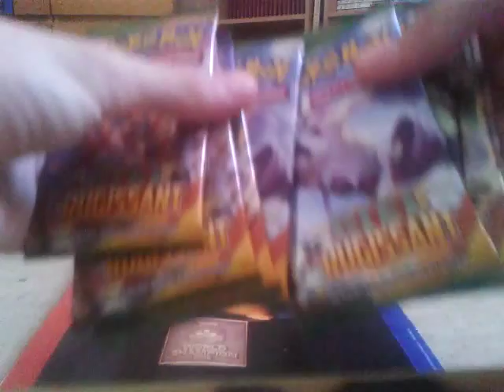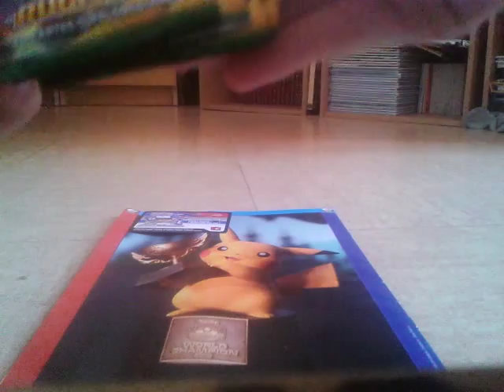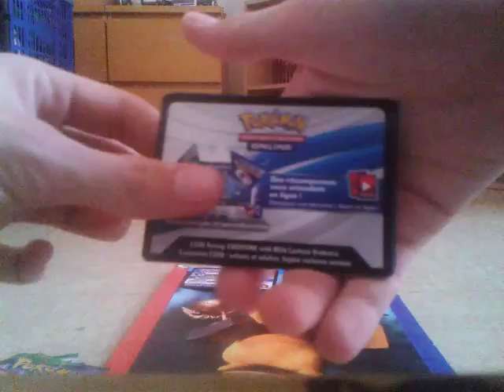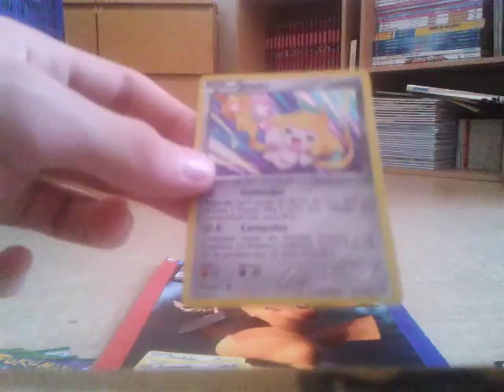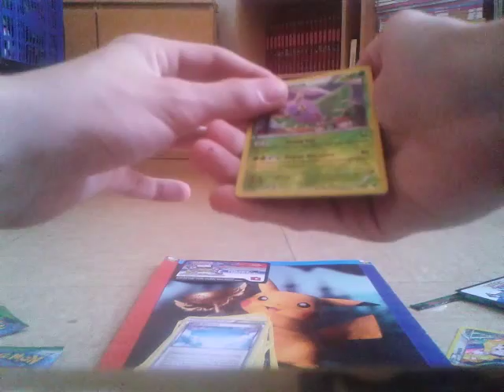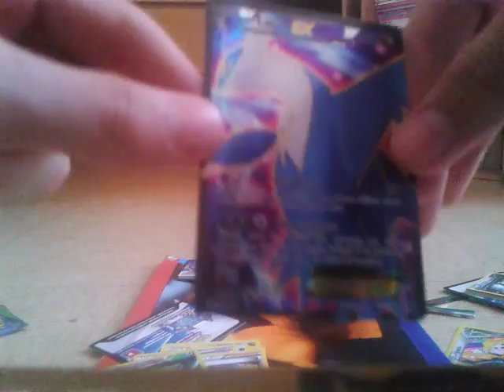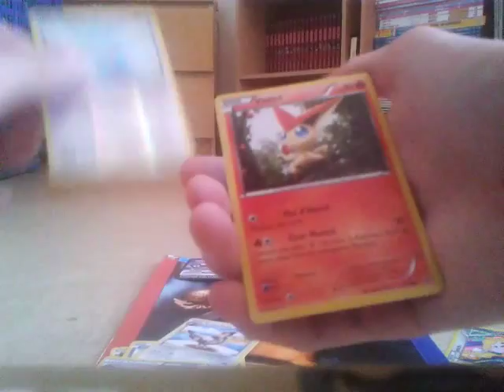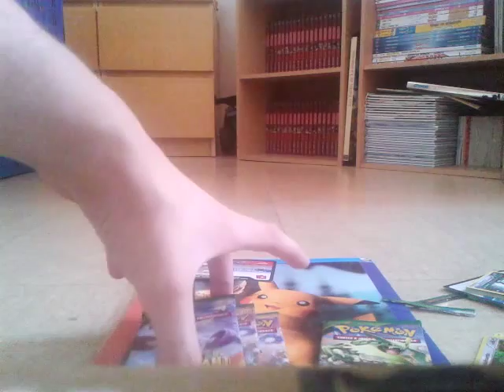Pokémon XY Ciel rugissant : Ouverture de pro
Désolé a la fin sa a couper mais le plus important c est l'ouverture ;) a la prochaine